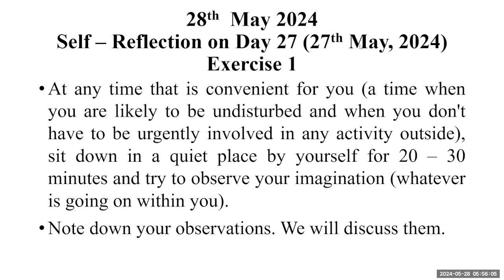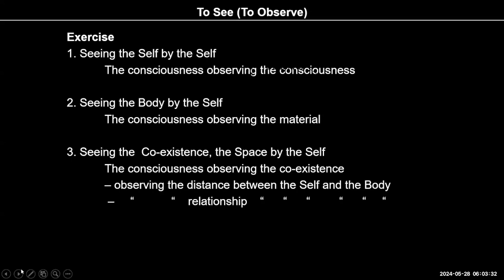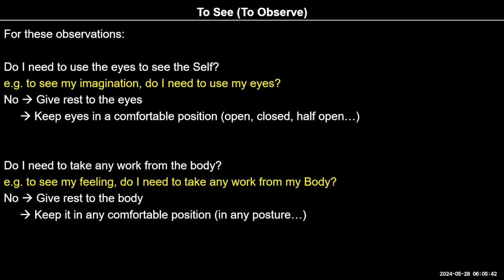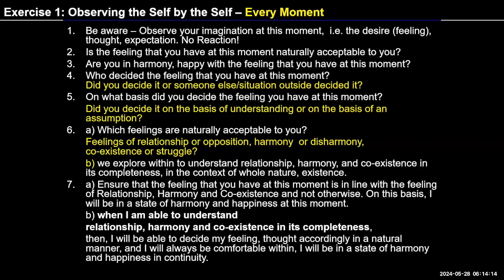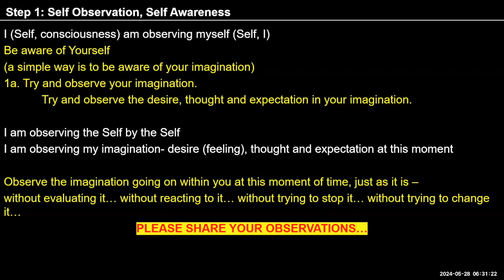D28 Observing Self by Self Ex 1 Step 1 2024 05 28 10 MS English Batch 10